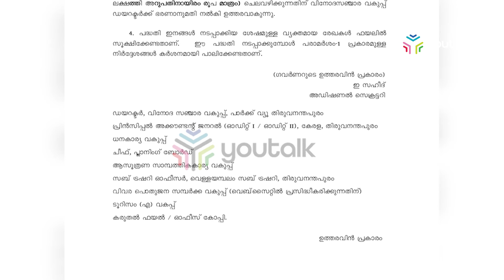കേരള ടൂറിസം വാട്ട്സ് അപ്പ് മാർക്കറ്റിം​ഗ് പ്രൊമോഷൻ പദ്ധതി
6 മാസത്തേക്ക് 6 ലക്ഷം ശമ്പളം